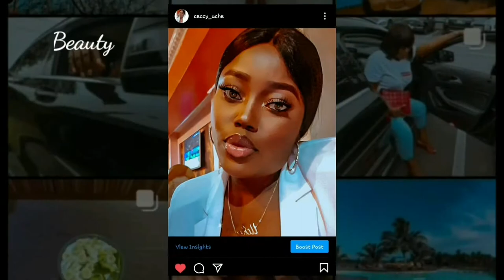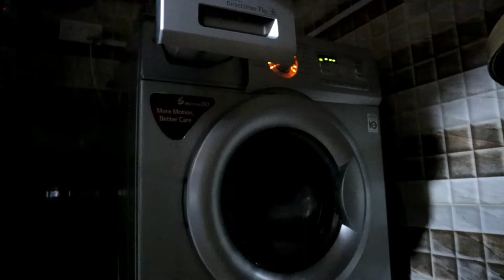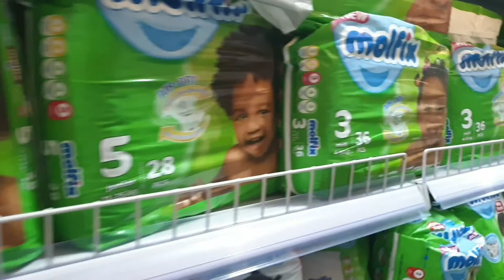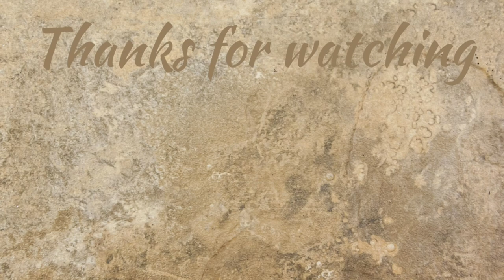WEEKEND IN MY LIFE: Mini Skincare routine, GRWM, Workout struggles, Birthday outing, Laundry, ootd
Hi guys... I'm back with a weekendvlog
In this video, i share workout routine, how i do my laundry, birthday outing and more...